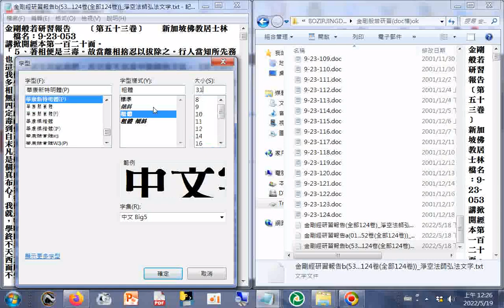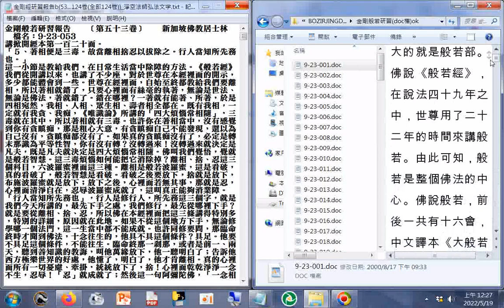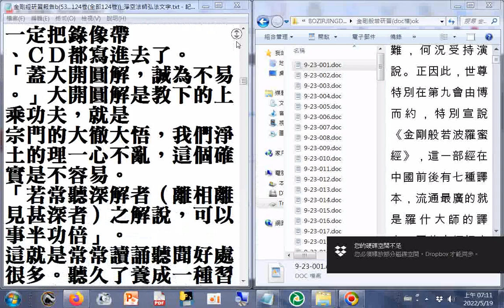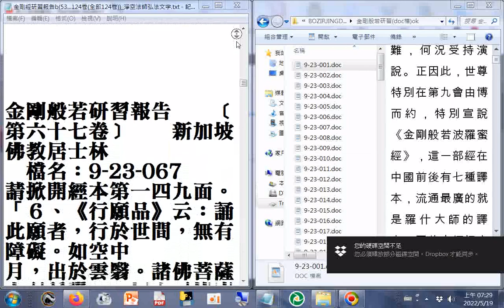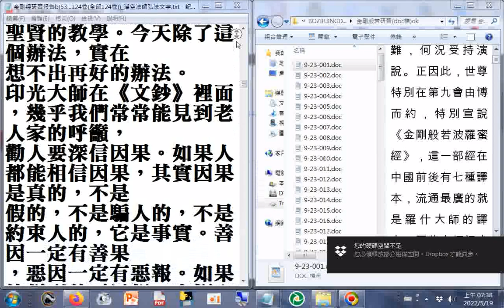金剛經研習報告b(53...124卷(全部124卷))_#淨空法師弘法文字資料_特大字